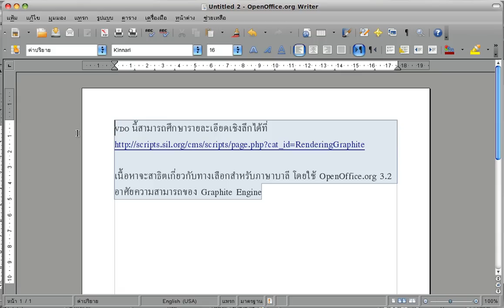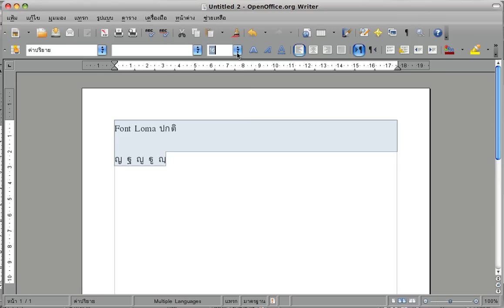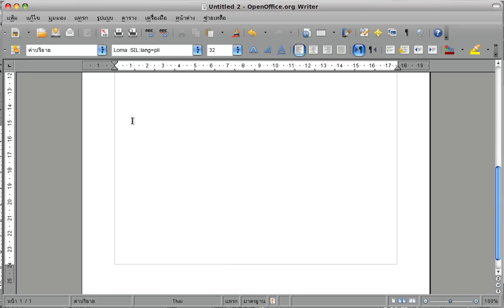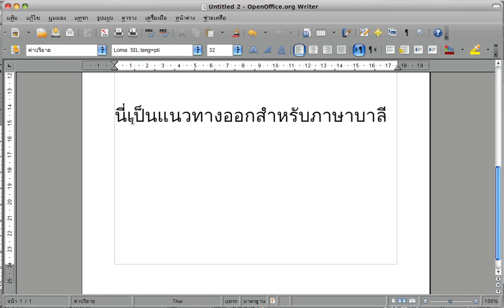สาธิตทางออกสำหรับภาษาบาลีบน OpenOffice.Org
สาธิตทางออกสำหรับภาษาบาลีบน OpenOffice.Org โดยอาศัยความสามารถของ Graphite Engine อ่านรายละเอียดเพิ่มเติมได้ที่